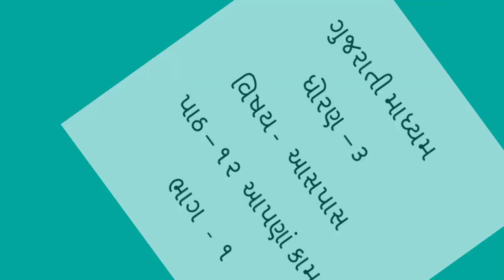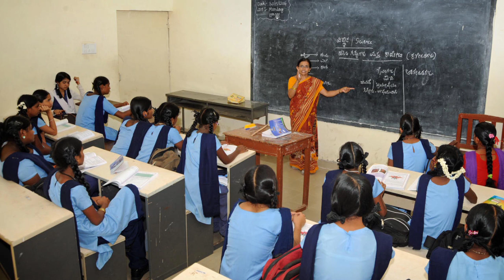GM STD 3 AASPAS PATH 12 BHAG 1